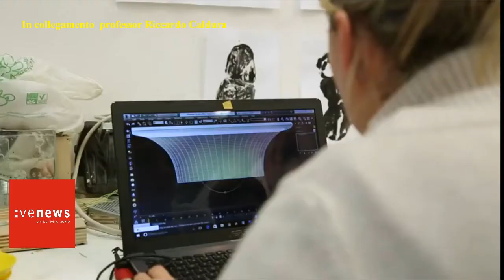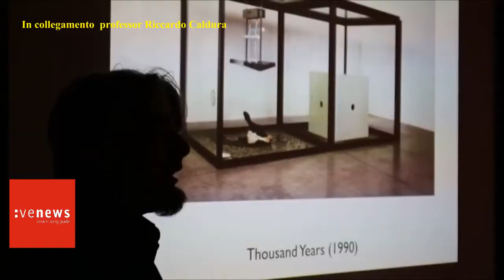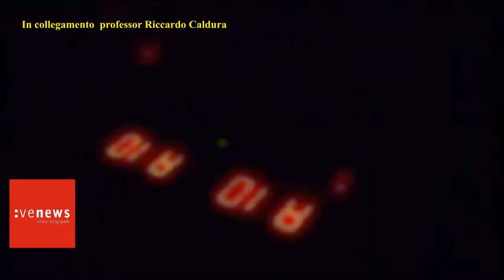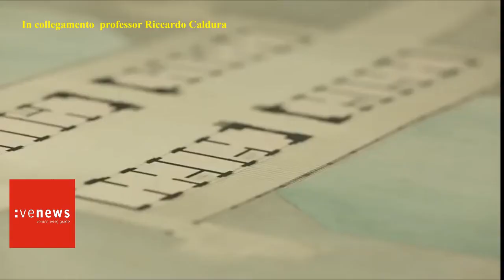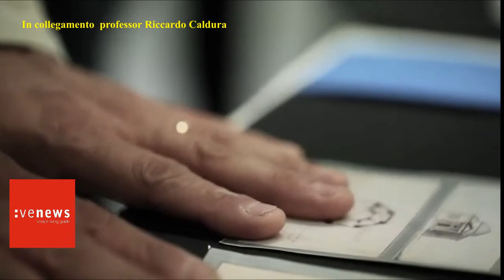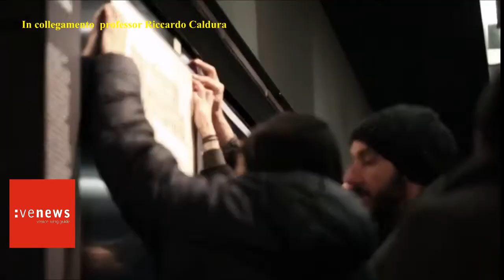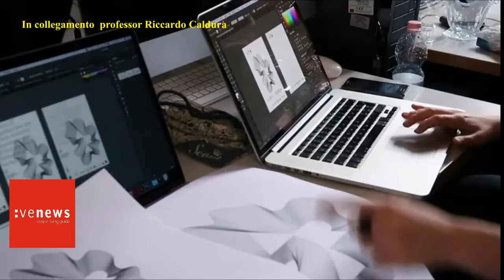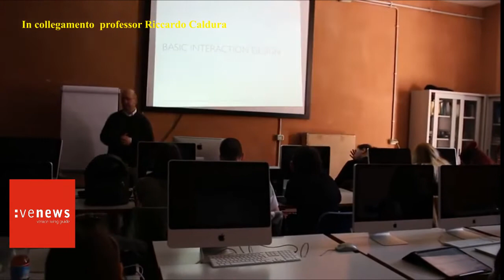L'approfondimento 12/03/21 - Accademia delle Belle Arti di Venezia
Trasmissione del 12/03/21 - Accademia delle Belle Arti di Venezia